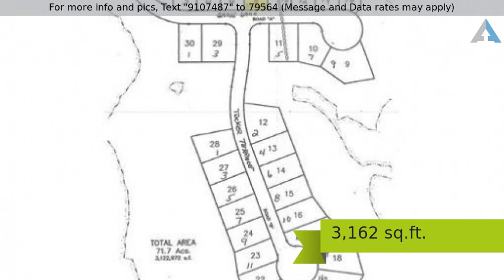Priced at $590,000 - 6 Sadie Lane, Methuen, MA 01844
Quality built Oaks Floor Plan at the NEW Great Oak

Quality built Oaks Floor Plan at the NEW Great Oaks Subdivision! Home offers four beds, two and a half baths, garage parking for two, family room, living room, open concept kitchen and more! Main level is perfect for entertaining with formal dining room, eat in kitchen and living room. Half bath, pantry and main level laundry hook ups. Upstairs is the master with walk in closet and private bath. Tile shower, double vanity and spacious closet. Three more beds, large main bath and walk up attic complete this floor. Standard features include granite in kitchen and baths, hardwoods through most of first floor, generator hook up, plumbed for central vac, sod, lawn irrigation, forced hot air, central air and 200 amp electrical service. Conveniently located in a desirable section of town you will be on a cul de sac among 30 other brand new homes! Still time to pick your finishes, reach out today If this property is no longer active or you are the homeowner and wish it to be removed, please contact us at .